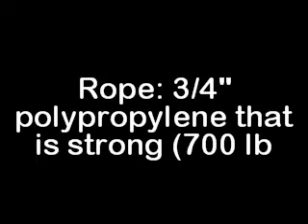Fish Swing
A quality, hand-crafted swing made of ultra durable yellow cedar that will provide years of fun for children and adults alike. All edges are rounded over for extra comfort. The ends of the rope have eyelets for easy hanging.